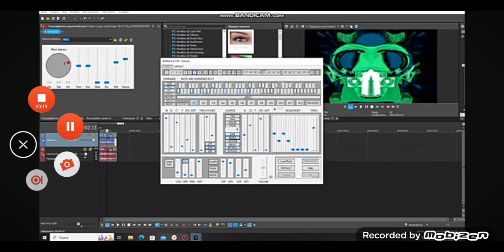how to make 4ormulator v698